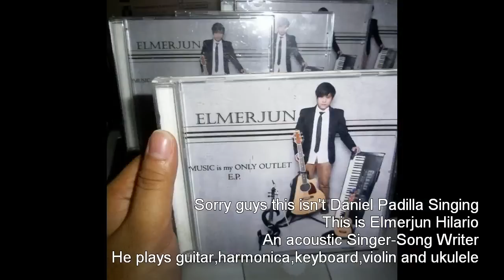Daniel Padilla - Marry Me by Train Live in Piano Version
Daniel Padilla - Mary Me by Train Live in Piano Version